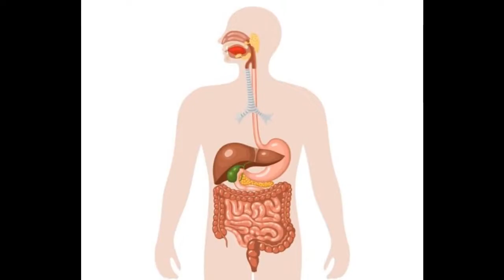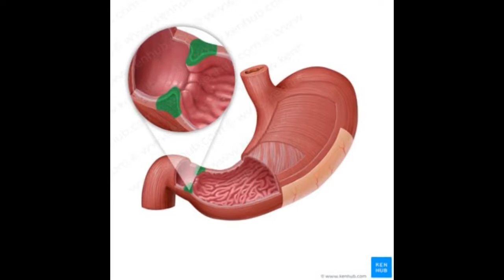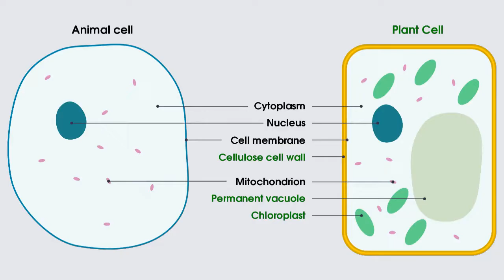Using Stomach Contents to Estimate Time of Death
Forensic scientists often use the contents of the stomach - and the extent to which the food has been digested - to estimate how long after eating the person likely died.